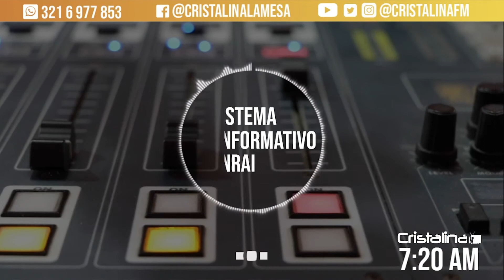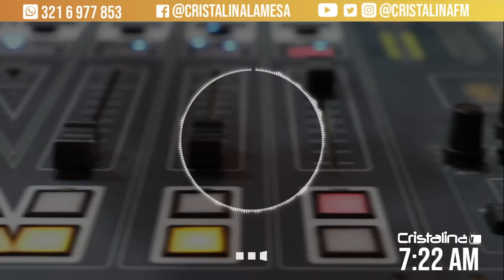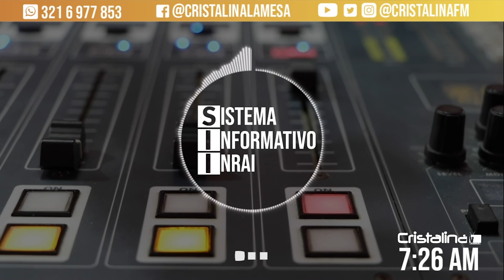Grave denuncia por inconsistencia en la alimentación de niños en hogares comunitarios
Varios padres de familia han presentado diferentes denuncias referente al mal funcionamiento de los hogares comunitarios manejados por el Bienestar Familiar, según los denunciantes, sus hijos se están viendo afectados debido a que no se está cumpliendo con la entrega de alimentos a los menores.